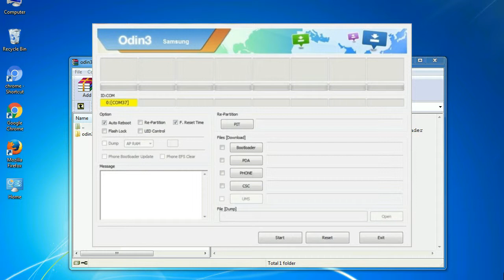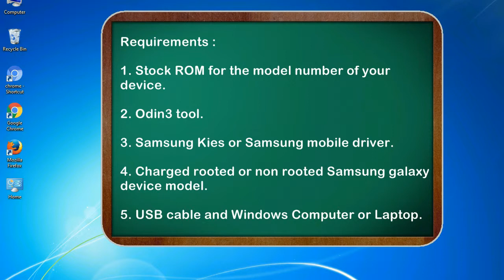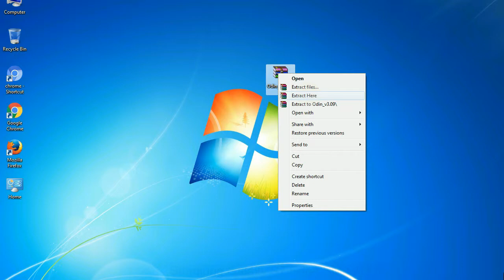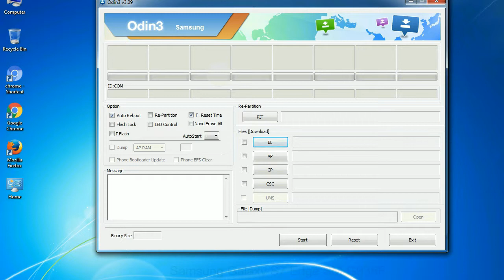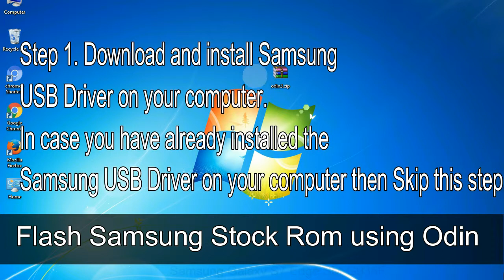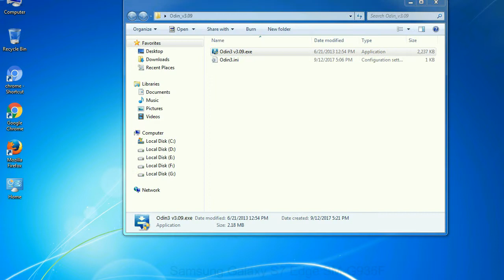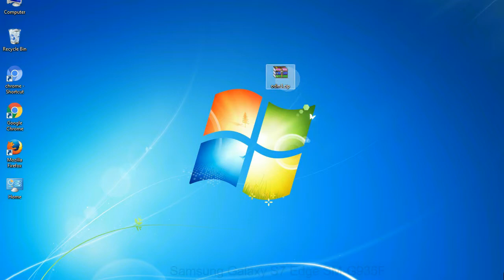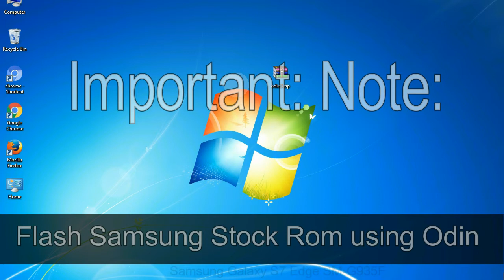How to Samsung Galaxy S7 Edge SM G935F Firmware Update (Fix ROM)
I talk to you How to Samsung Galaxy S7 Edge SM G935F firmware flash with Odin.

Here is a step by step guide on how to flash Samsung Galaxy S7 Edge SM G935F ROM:

Step 2. Download Stock ROM compatible with your Samsung S7 Edge SM G935F device or if you have already downloaded the firmware file then ignore downloading it again, and extract it on your PC.

Step 3. Power Off your Samsung S7 Edge SM G935F phone.

Step 8. Once you have connected the Samsung Galaxy S7 Edge SM G935F to the PC, Odin will automatically recognize the phone and see "Added" message at the lower left panel. or connect your phone to the PC via USB cable.

Now, your Samsung Galaxy S7 Edge SM G935F Firmware Update success.